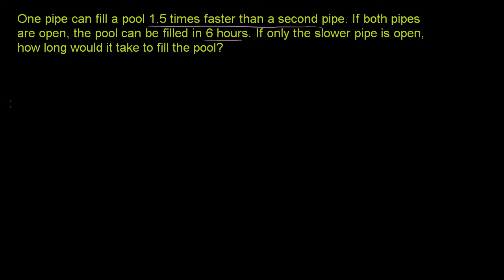Klasyczne zadanie z basenem i dwoma rurami